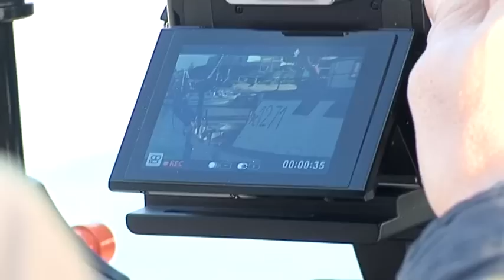Shooting Calendario Biancazzurro